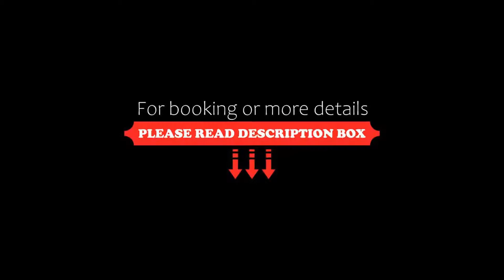Houseboat Sheikh Palace, Durgjan, India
About Property:
Houseboat Sheikh Palace features air-conditioned accommodation in Durgjan. Boasting family rooms, this property also provides guests with a terrace. The accommodation offers a 24-hour front desk and room service for guests.
All guest rooms at the hotel come with a seating area. At Houseboat Sheikh Palace all rooms include a desk, a flat-screen TV and a private bathroom.
Guests at the accommodation can enjoy a halal or a kosher breakfast.
Srinagar is 3.9 km from Houseboat Sheikh Palace, ...
Property Type: Hotel
Address: Old gagribal road srinagar Nehru park, 190001 Durgjan, India
Searching For
1. Houseboat Sheikh Palace - Durgjan - India
2. Houseboat Sheikh Palace - Durgjan - India Address
3. Houseboat Sheikh Palace - Durgjan - India Rooms
4. Houseboat Sheikh Palace - Durgjan - India Amenities
5. Houseboat Sheikh Palace - Durgjan - India Offers and Deals
Audio Credit:
Track Title: Reasons To Hope
Artist: Reed Mathis